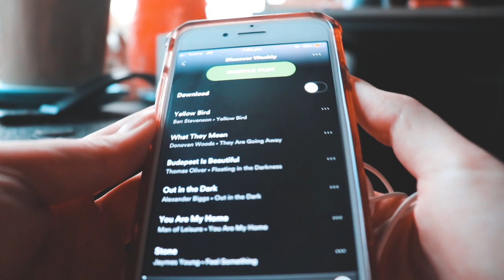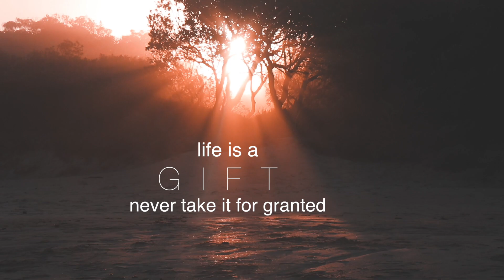how to handle unexpected change | moving forward ep. 4 ✈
have fun in heaven my love ☽

· Covey - Comes and goes

Thank you for your support xxx